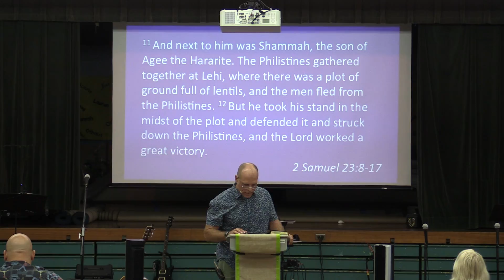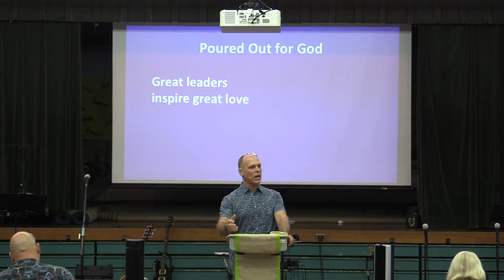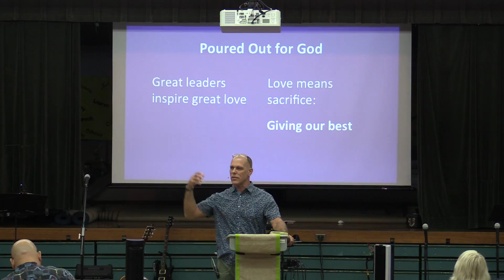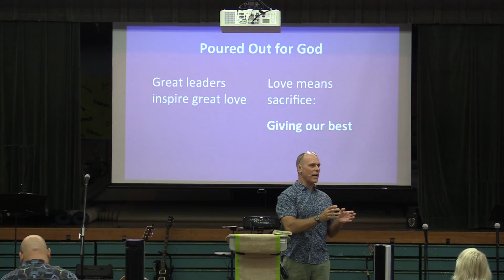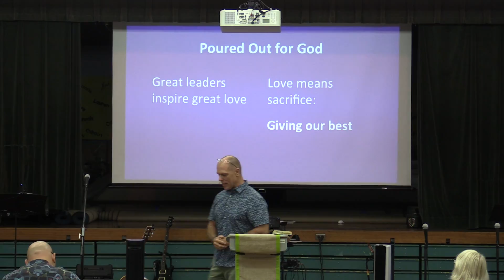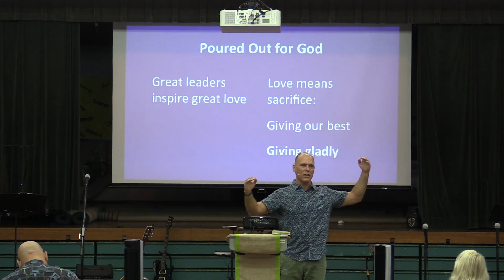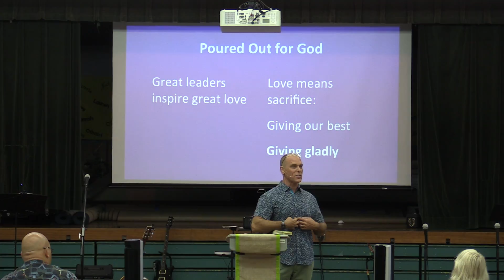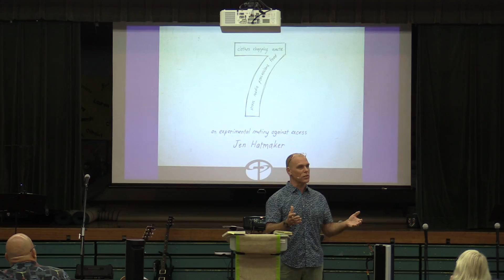Poured Out For God 2 Samuel 23:8-17 Pastor Steve Klein 07/24/16